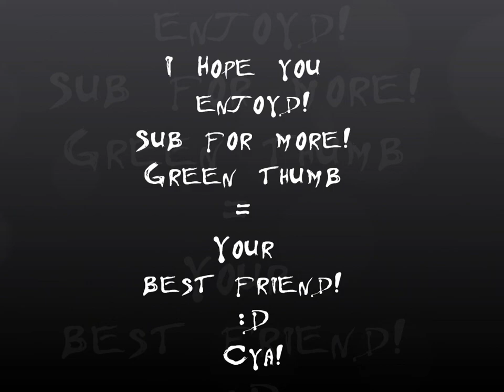Fl studio 9 - Hardcore (short version)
Hey guys, thank you very much for watching this video! This is a really short music video, as you can hear it is Hardcore :D Well it is mixed with a little bit Hardstyle xd

 I HOPE YOU LIKE IT! AGAIN,

AND REMEMBER; GREEN THUMB IS YOUR BEST FRIEND!

 Haha, have a nice day poeple ;)